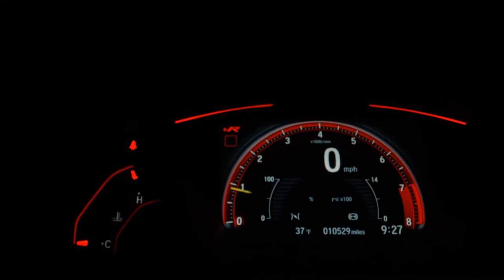FORD ECOSPORT - 2009 - São Paulo/SP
FORD/ ECOSPORT XLT 2.0
  2009
  FLEX
  Final de placa: 2
  AUTOMÁTICA

EXTREMAMENTE CONSERVADO, TODO REVISADO, LAUDO CAUTELAR 100% APROVADO.

* AR CONDICIONADO
* DIREÇÃO ELÉTRICA
* TRAVAS ELÉTRICAS
* VIDROS ELÉTRICOS
* BLUETOOTH
* SOM ORIGINAL
* AIR BAG
* ABS
* MANUAL
* CHAVE RESERVA

Veículo: FORD / ECOSPORT 2.0 XLT 16V
Ano: 2009/2009
Combustível: FLEX
Portas: 4 PORTAS
Câmbio: Automático
Cor: PRATA
KM: 150.000

✅ Air Bag
✅ Alarme
✅ Ar Condicionado
✅ Ar Quente
✅ CD Player
✅ Computador de Bordo
✅ Desembaçador Traseiro
✅ Direção Hidráulica
✅ Encosto de Cabeça Traseiro
✅ Freio ABS
✅ Rádio
✅ Rádio e MP3
✅ Retrovisores Elétricos
✅ Rodas de Liga Leve
✅ Travas Elétricas
✅ Vidros Elétricos
✅ Volante com Regulagem de Altura
✅ Limpador Traseiro
✅ Rádio e Toca Fitas
✅ Trio Elétrico
✅ Farol de Neblina
✅ Entrada USB
✅ Distribuição Eletrônica de Frenagem
✅ Cartão SD
✅ Bluetooth
✅ Porta Copos
✅ Engate
✅ Quebra Mato
✅ Vidros Elétricos Traseiros
✅ Console Central
✅ Estribo
✅ Protetor de Cárter
✅ Rádio USB
✅ Som Original